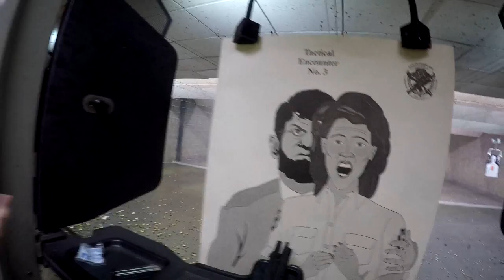Guns, Karting and Hostage Situations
Amongst preparing for the coming Porsche and karting evens we got to sharpen up the guns skills for V-Day just encase any hostage situations come our way. looking forward to next week as it will be our first Porsche event of the year.